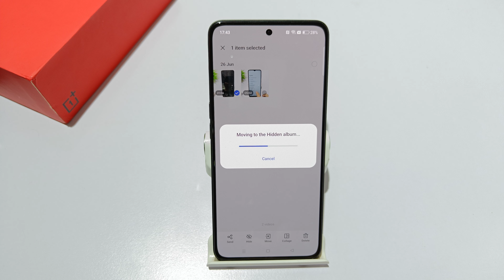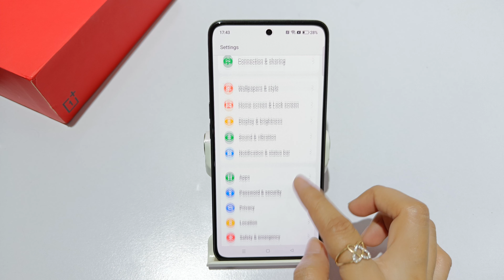How to unhide video in oneplus 11r,11 5g | Vedios hide kaise kare | Show hide photo